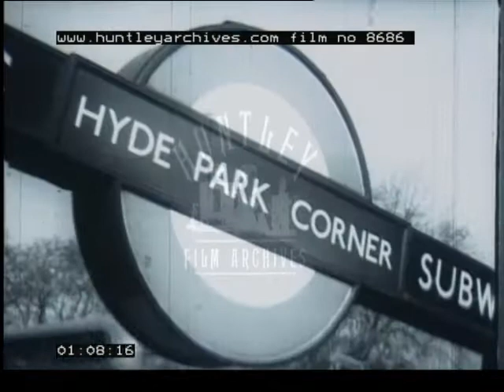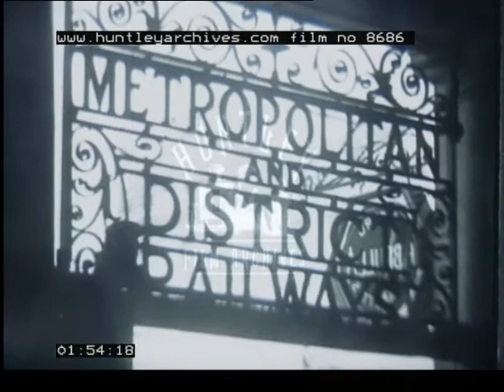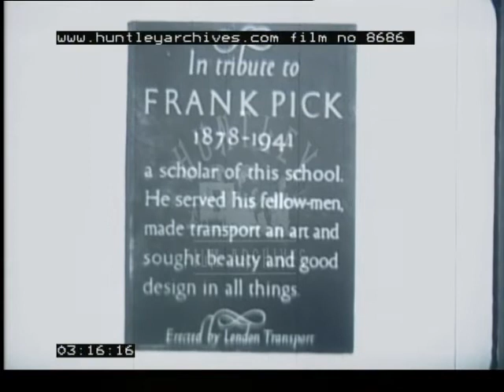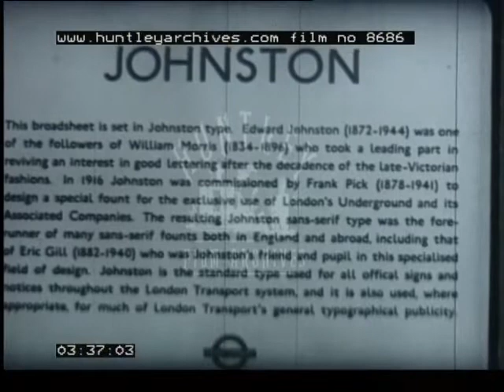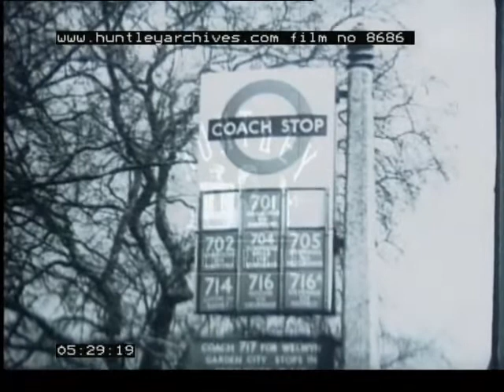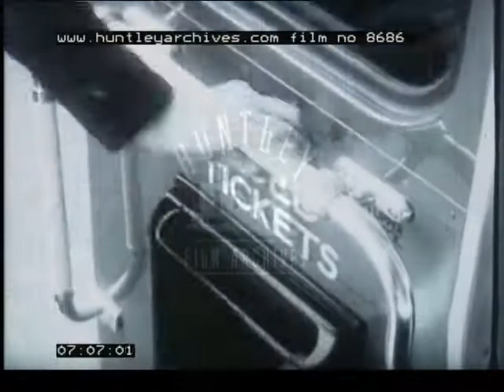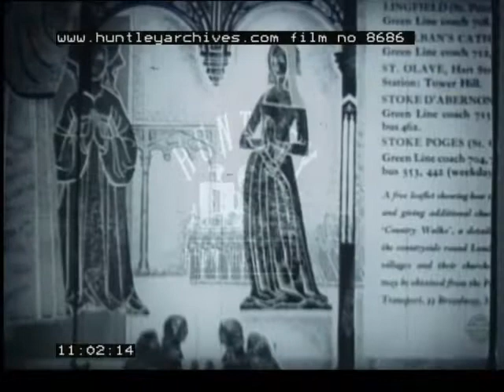History and Design of London Transport, 1950's - Film 8686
History, design and look of London Transport, buses and tube trains and stations during the 1950s.  London. City buses, old monument, street lamps. Double decker bus and traffic, Clapham Common written on back of bus, drives away. More vehicles driving down the road. People walking towards a bus. People getting on and off a bus. Camera follows two men walking on to a bus, they wear Trilbe hats. Feet walking onto a bus. Bus floor. Back of bus, number 2, Golders Green station.

Marble Arch Underground station, people walk around entrance, buses pass. Close-up of subway sign, Piccadilly Circus Station to Bakerloo line.. Bus stop sign post. Green Park. Sign for Hyde Park Corner. Wanstead Station, entrance. Close-up of Northern Line sign. Arnos Grove station entrance. Perivale station. Voiceover discusses the look of London Transport system, the familiarity of every station design, stations designed with same logo, typography and colours, Corporate Identity. Bulls eye motif with London Transport written through it.

Pre WW1 poster, 'No Need To Ask A Policeman,' London Transport advertisement, cartoon of two lost country folk, policeman points towards Underground Map. Early Underground Map. Map of London terminal reference, key to train lines. Exterior of Piccadilly Railway station. Cast iron design for Metropolitan and District railways, ornate. Exterior to Piccadilly and Brompton railway station, camera pans along typography. Voiceover talks about architecture and fashions of the time. Way Out sign, a painted hand points in direction of exit. Ealing Broadway, early bulls eye motif.

'Posters express confident mood of the moment.' Poster for Underground 'Flying at Hendo..' Poster with drawing of early aero plane flying, people gathered below, British flag blowing in the wind.  1914, poster advertising London Transport system as a place of shelter from air raids, people sit, sleep, stand in underground. 1918 poster of people wearing the fashion of the day, new generation reflects new found pleasures of rag time and Jazz. Poster depicting a large tree, a couple sit below it, small dog carrying a stick, age of peace. Stone carving in memory of Lord Ashfield, 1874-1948, creator of the London Transport. Tribute sign in memory of Frank Pick designer for London Transport system, 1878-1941. Close-up of writing, Johnston's sans-serif typeface for place names in London Transport system, camera pans back, the writing is a small biography of Johnston and his contribution to London Transport design.

Series of posters in different styles advertising London Transport; trees and building in Cubist style. Poster, Neo-Classical fantasy world, cupid on a bicycle, women drinking tea, men hunting. Sail boats on water, bold poster design by E. Mcknight Kauffer, broke new ground in poster design technique. Twickenham by train poster, bold. Entrance to Balham station. 1920s look given to architecture of stations in London; entrance to Morden Underground station, bus passes by, black 1950s car parked outside. More of Morden station, people walking in and out, voiceover discusses surrounding shops. Large city sky scraper shaped in a cross. New entrance to St James Park station, logos jut out above entrance to station.

Architectural design/sculpture by Epstein, modern artist, work incorporated into station design. Sculpture, some kind of mythical looking figure on façade of building, incorporated into the architecture. Close-up of modern sculpture, possibly mother and child in Cubist style, Epstein. City bus shelter. Close-up of shelter, London Transport motif. Country bus shelter, wooden. Bus stop sign, number twenty nine bus passes by. Bus stop sign on city street, flats to the right. London coach stop sign. Bus stop.